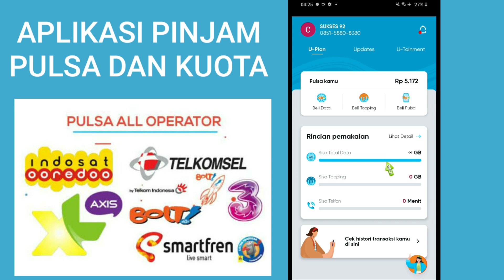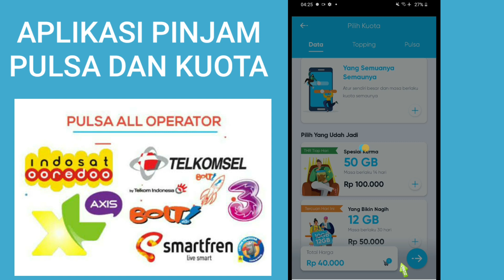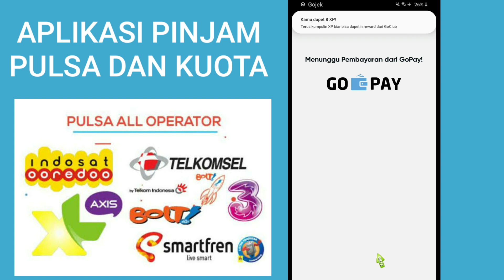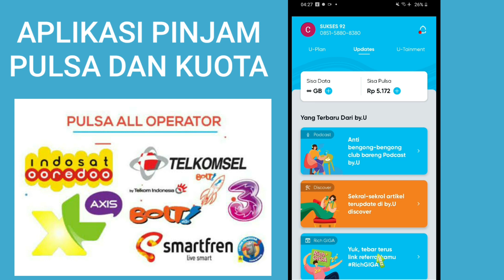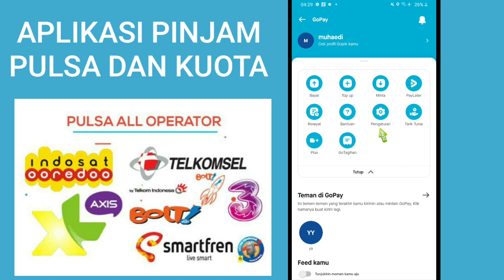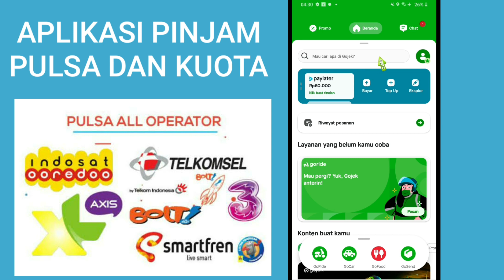Terbaru Aplikasi Pinjam Pulsa Bayar Bulan Depan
terbaru aplikasi pinjam pulsa dan kuota bayar bulan depan

 tonton sampai habis pasti bisa